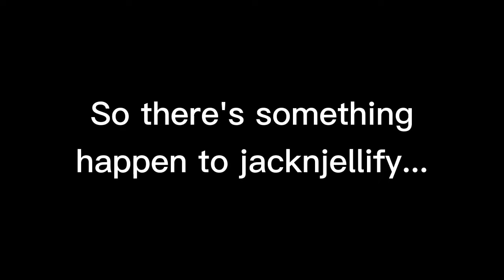jacknjellify just reached 1 million subs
yeet

This video does not violating YouTube policy and community guidelines.